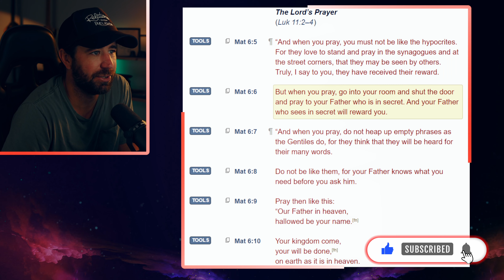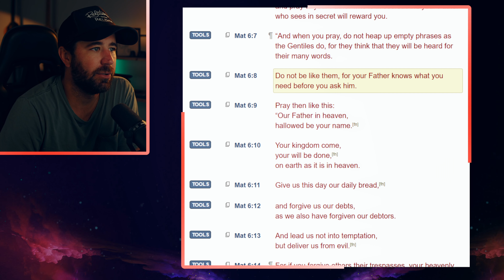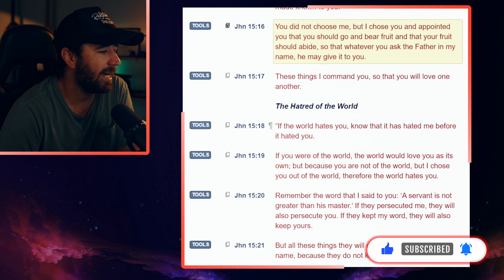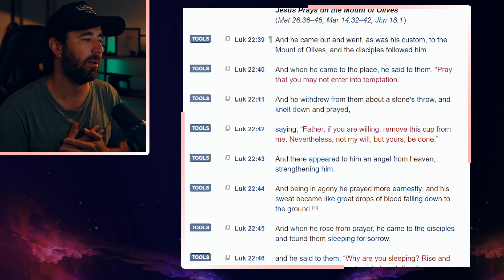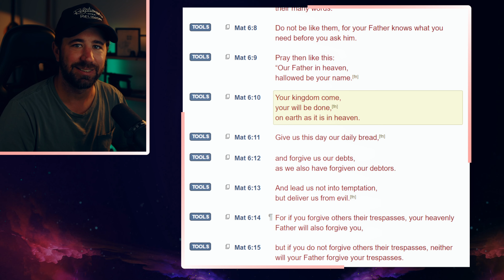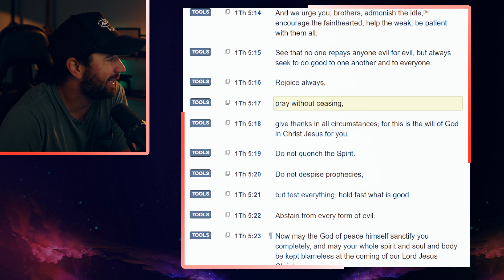This Prayer Changes Everything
In this video we talk about prayer, and why sometimes God doesn't seem to respond to certain requests we have. We briefly discuss what the bible says about prayer and how Jesus prayed just moments before the cross. I hope this encourages someone today.